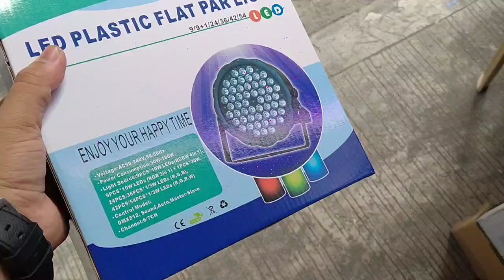Slim Par-LED small set-up | w/lite Stand imix & dmx control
4pcs. Na slim par led 54 bulb RGBw. W/lite Stand xlr & dmx 512. Pwedi po sa small set-up, catering itch.